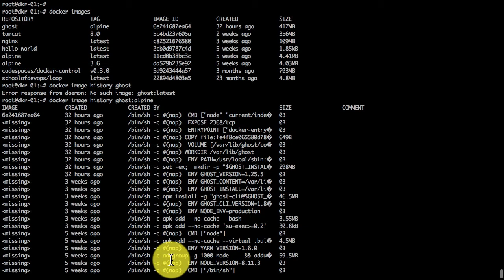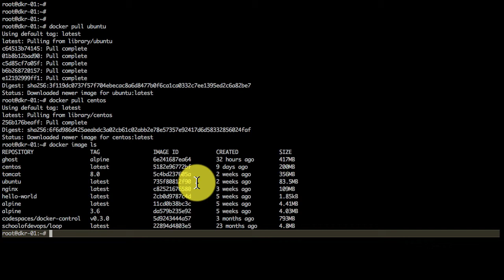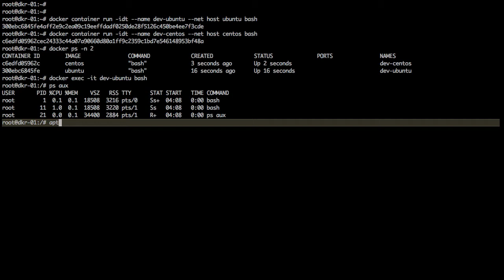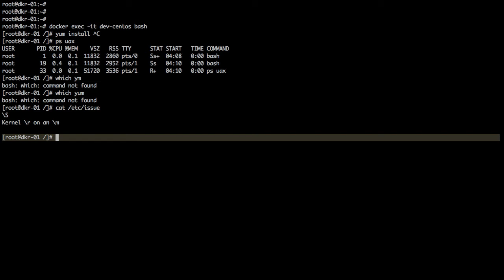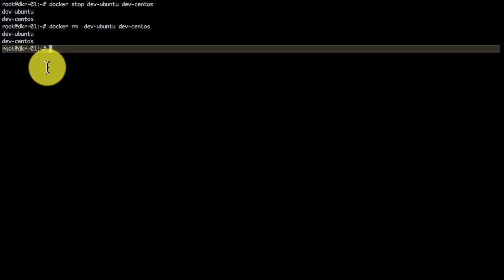Just enough Docker Part 6:Using docker instead of VMs to create development environments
In this video you will learn how to list images, lunch dev environment cent OS, working inside container, delete dev environment,

Learn devops for FREE with our 24 days Ultimate Devops Bootcamp

Our backpacks give you a targeted learning paths with bundled, structured content.